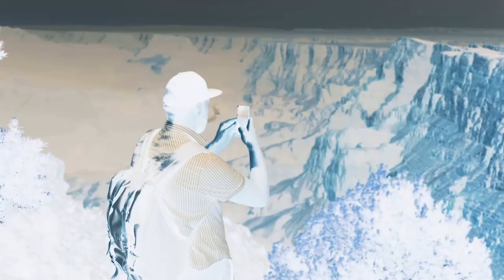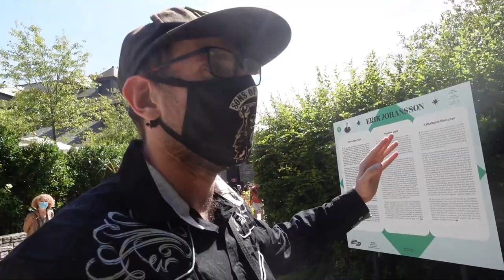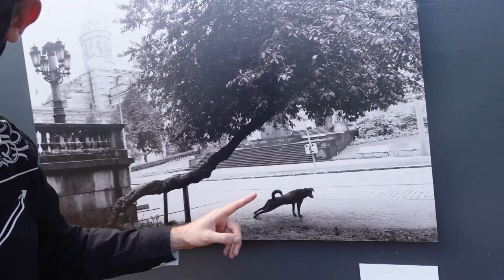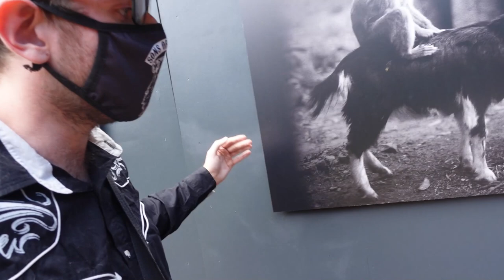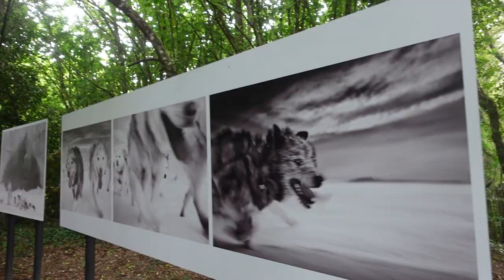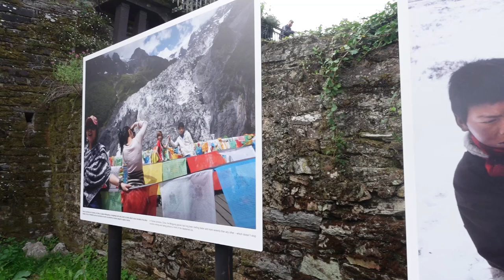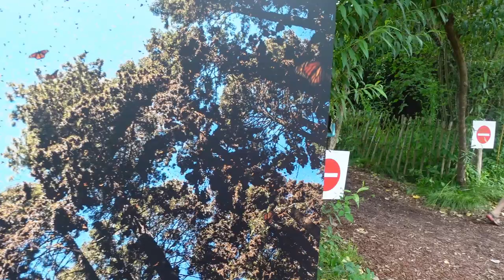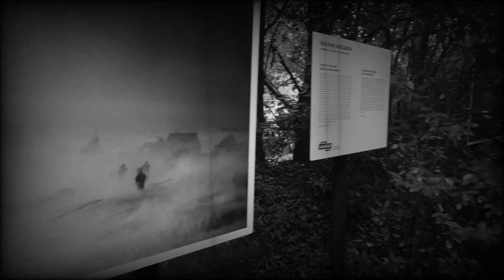VLOG: LA GACILLY ET LE FESTIVAL DES PHOTOS 2021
Aujourd'hui, je VLOG à la gacilly, tout les ans ils mettent des photo de juin en septembre. C'est très intéressante